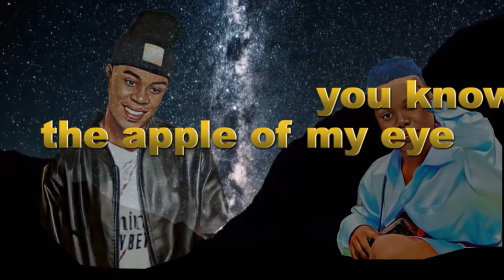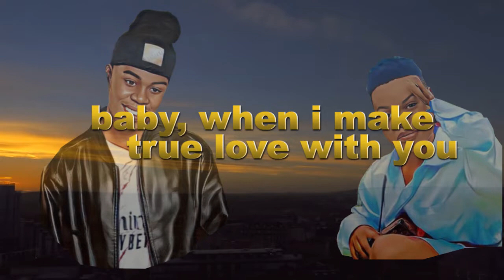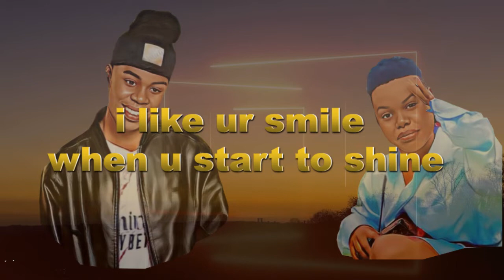No limit by kuins. love song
ment for lovers🌹